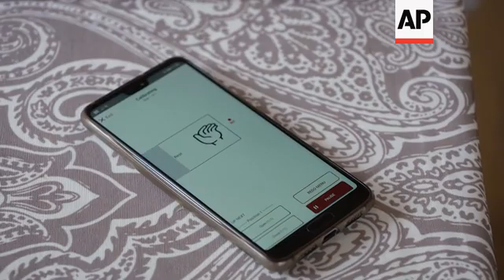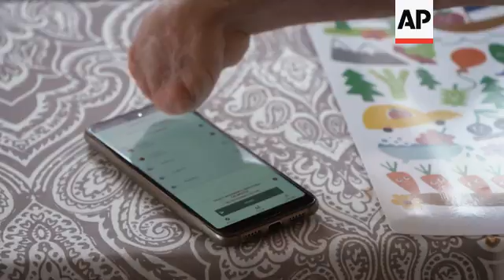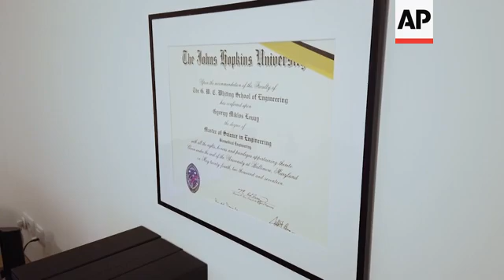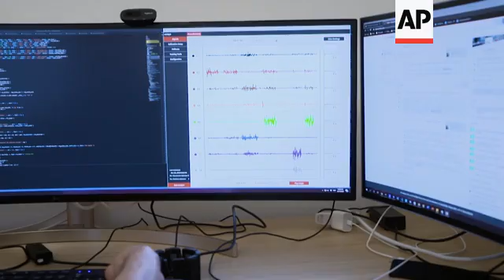Amputee engineer searches for AI solution to prosthesis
(4 Jan 2021) LEAD IN:
A Hungarian engineer is working on AI solutions to make prostheses easier to use after losing his limbs due to a meningitis infection.
Researchers around the world are searching for ways to make robotic limbs respond more intuitively and in real time to the people that use them.

STORY-LINE:
Ten years ago Gyorgy Levay had meningitis, in the infection he lost his feet an arm and both hands, his nose too had to be rebuilt.
Levay had grown up in the US and returned to Hungary for university.
In 2015 he gained a place at Johns Hopkins University where he also won a Fulbright scholarship allowing him to achieve his Master's degree in biomedical engineering.
Whilst at John Hopkins Levay was the main volunteer subject in a 2018 research project that gave an artificial limb the ability to feel haptic feedback - pain and pleasure, thanks to an electronic skin which the researchers called e-dermis.
However his current prostheses don't include e-dermis as the technology is still being tested in a lab environment.
Levay believes his studies and his first hand experience of being an adult amputee has placed him in an unique position to discover how to use artificial intelligence to improve the lives of people like himself.
Levay says when he first received his prosthesis he was deeply disappointed with what it was able to achieve.
"I got my first prostheses around a year or two after the amputations and it was really shockingly bad in a way that I couldn't really understand how this is possible. That was not the information I was getting before (it) was it like 'it is going to be great, you will be able to do so much with it, almost like you didn't even lose your hands. Well. that's not what it was like," he says.
According to Levay: "When you get a prosthesis like this, you are basically handed the device and are told 'okay go and use it' and you as an individual as the user of  something that should replace your limb you have no control over customizing it or personalizing it. You're just given this device and like go figure it out."
Levay doesn't believe his experience is unique to Hungary, but it is something most prosthesis users have to face and deal with.
He says most people would not put up with poorly designed devices in their daily lives, but amputees are not lucky enough to have the choice.
"Like if I get a phone and it costs a fortune and it is what it is and I can't change it I'd be furious. And here we have these limbs that are suppose to be the parts of our bodies and if we can't do anything with it. This was really, really a shocking experience. and I couldn't place it. I couldn't understand it," says Levay.
His aim of incorporating AI into prosthesis is that an algorithm translates nerve signals from the amputee.
This continues over time until the AI builds up enough knowledge to quickly anticipate the users intended purpose.
"My idea was how can we make these devices learn over time from us, the same way we learn from our mistakes. How can prosthesis learn from the mistakes it makes as well," says Levay.
The ultimate goal is real time, accurate response, but this is a long way off.
Researchers in many universities are exploring the area, but much of what has been achieved so far are just proofs of concepts which rarely work well outside the laboratory.
At Johns Hopkins University Levay focused his research on the development of AI in prosthesis.
He believes prosthesis should be more than tools, becoming an integrated part of the user's body and he's looking for answers by researching  the development of his own robotic limb.